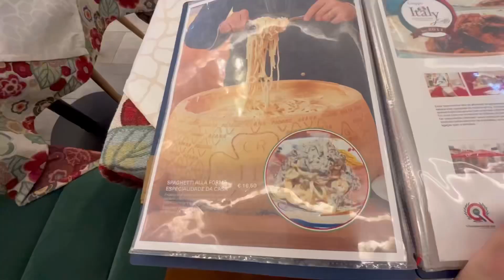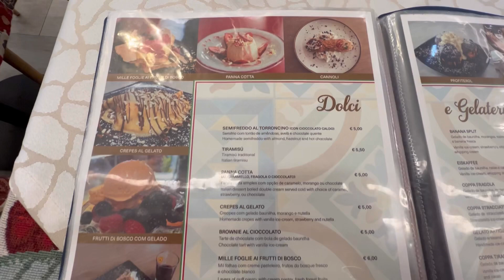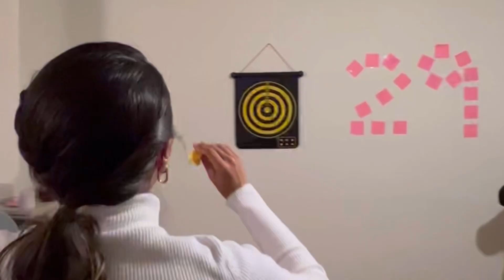ANIVERSÁRIO SURPRESA e passeio em VILA NOVA DE GAIA! 🇵🇹 JARDIM DO MORRO e restaurante ITALIANO.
E aí, meu povo!

Compartilhamos hoje com vocês o primeiro aniversário da Sisi em Portugal! 😍🎉

É um mix de emoções, de gratidão pela vida, por tudo que estamos conquistando, misturado com muita saudade da família e amigos que estão longe.

Tivemos um dia leve, fazendo o que amamos e ao lado de pessoas incríveis que a vida nos trouxe! E deixa eu contar: até quem estava no Brasil deu jeito de aparecer 🥹 ISSO NÃO TEM PREÇO!

Fomos para a academia (ginásio 🇵🇹), almoçamos em um restaurante italiano chamado Italy Café, passeamos pelo Jardim do Morro e ainda tive muitas supresas!!!

29 primaveras e com uma sede de viver GIGANTEEEE!

Esperamos que esse vídeo aqueça o coraçãozinho de quem mora longe ou de quem planeja morar, não é fácil datas comemorativas, mas sempre dá para se tornar a melhor versão independente de onde se esteja! ❤️

Comenta aqui embaixo a parte que você mais gostou! É muito importante para nós!

Somos Simone e Emerson, um casal de cearenses se aventurando em terras europeias 😂

Traremos um pouco de tudo para compartilhar com vocês! Gastronomia, viagens, rotina e MUUUITA boa vontade em INSPIRÁ-LOS a conquistar seus sonhos! ✈️

Não esqueçam de deixar um comentário, vai nos ajudar muito a entregar vídeos cada vez melhores para vocês!

Nos sigam no insta!